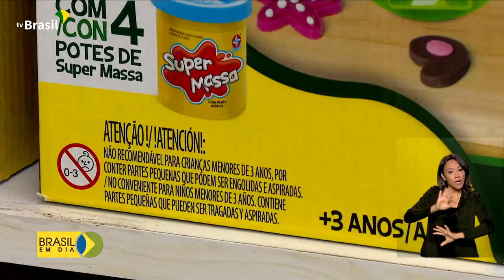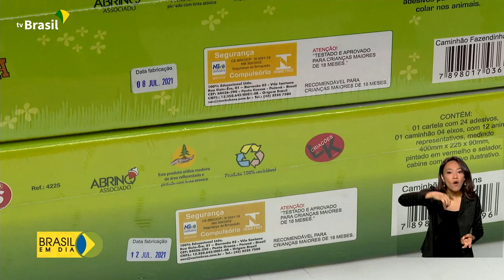Selo do Inmetro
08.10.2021 – O Dia das Crianças está chegando e na hora de comprar os brinquedos é preciso prestar a atenção se eles possuem selo do Inmetro.